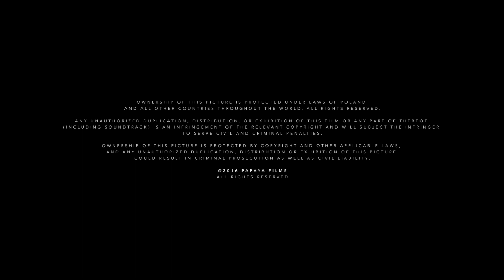PAPAYA FILMS ORIGINAL SERIES EP. 2 ‘CHOPIN’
Title: Chopin
Creative Team: Ivo Krankowski, Albert Bana
Production Company: Papaya
Director: Ivo Krankowski, Albert Bana
Executive Producer: Kacper Sawicki, Paweł Bondarowicz
Producer: Kacper Sawicki
Creative Producers: Gabriela Kołodko, Karolina Kowalczyk
DP: Ivo Krankowski, Albert Bana
Sound: Błażej Kafarski/Głośno
Special thanks: Rentcam